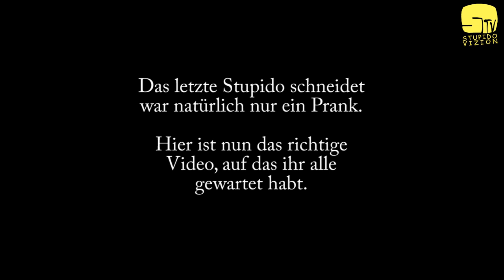Das letzte Stupido schneidet...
Ich bearbeite meine Videos mit:
►Adobe Premiere CS5
►Adobe After Effects CS6
►Adobe Photoshop CS5

Ja, der Stu macht auch Musik!

HEILBRONX PART 2

Der zweite Teil des Heilbronner Kultsongs mit dem gewohnten
Stupido-Humor. Endlich auf allen gängigen Plattformen erhältlich!

Wer den Stu mit einer kleinen Spende supporten möchte kann das über Paypal gerne tun. Vielen Dank im Voraus ;)